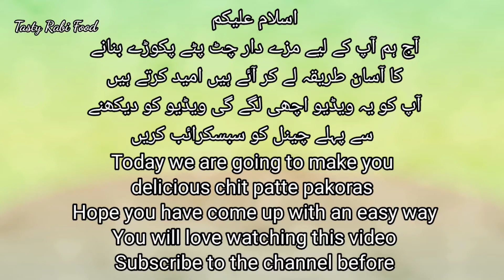Delicious Onion & Potato Pakoras Recipe || مزے دار آلو پکوڑے بنانے کا طریقہ ||By Tasty Rabi Food 😋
اسلام علیکم
Aj hm ne ap k liye New Aloo Pakoras le kr ayn hain Umeed krtay hain k ap ko Recipe achi lgi ho gi agr ap ko Recipe achi lgy to video ko Like And Comment lazmi kijiye
Thanks